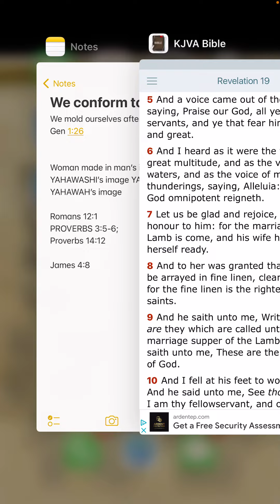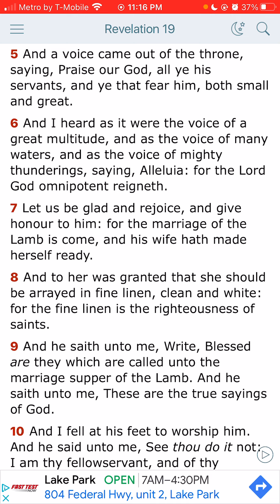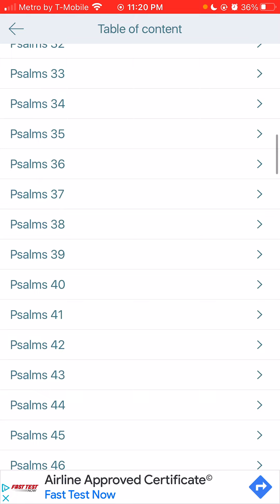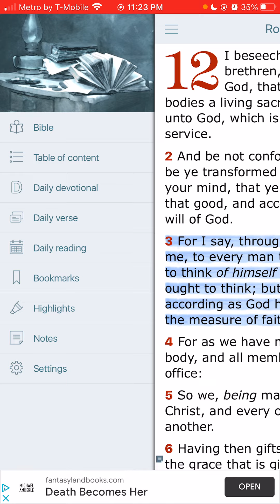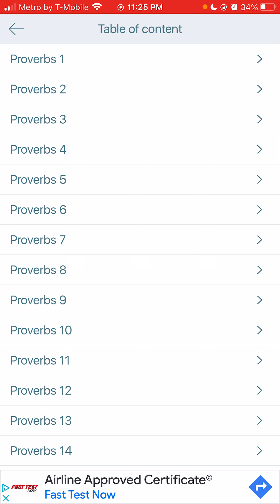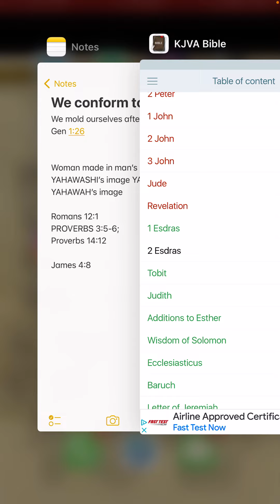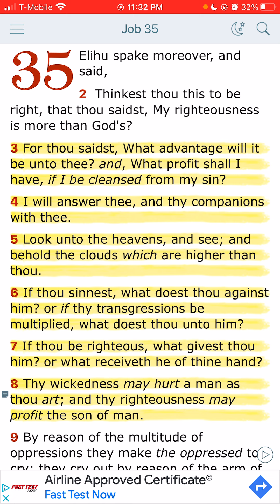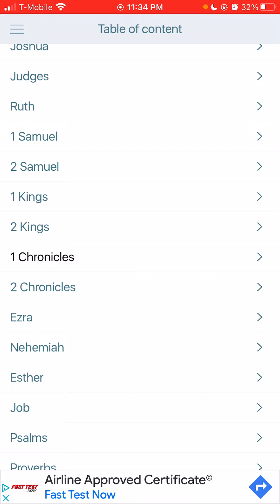WE CONFORM TO HIM